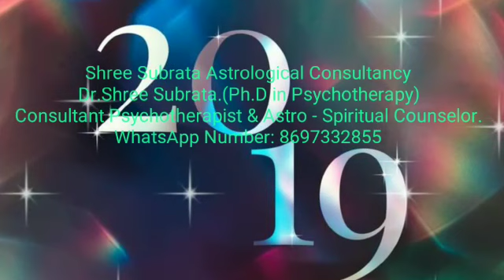১লা বৈশাখে বাস্তুদোষ কাটাতে এই ফল টি রাখুন এই দিকে।VASTU TIPS || by DR SHREE SUBRATA।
১লা বৈশাখে বাস্তুদোষ কাটাতে  এই ফল টি রাখুন এই দিকে।VASTU TIPS || by DR SHREE SUBRATA।

১লা বৈশাখে বাস্তুদোষ কাটাতে  এই ফল টি রাখুন এই দিকে।VASTU TIPS || by DR SHREE SUBRATA।
A coconut is considered to very auspicious in Hindu mythology --- on every special occasion, a coconut is made use of; whether it is entering into a new house or a "havan" at home, a coconut is always considered auspicious --- here are different ways through which a coconut can make your life better. If you are fighting a court case, then do a small Puja at home using a coconut. Post that, keep a red flower on the coconut and while leaving the house, take that flower with you. You will definitely win the case.

For consultation on phone, you have to deposit Rs.1021/- (Clients based in India)
 & Rs. 2020/-(Overseas clients)
UNION BANK OF INDIA, SONARPUR
DR.SUBRATA HALDER,
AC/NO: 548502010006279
IFSC code: UBIN0554855 and MICR code: 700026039; Branch code is 554855
address : Sonar Kella , 1st Floor, Saheb Para, Sonarpur Station Road, Dist. 24, Paraganas South , Kolkata - 700 150., Kolkata - West Bengal .

Follow Me,